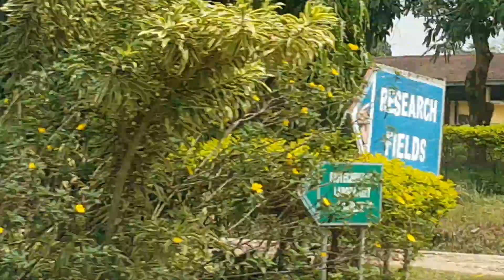Hidden Miracle Forest ...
My first time entering the massive  premises of the CSRI environment.. Completely amazed with the preservation of tree species in the country.